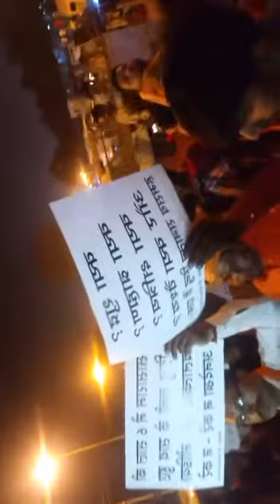हिन्दू युवाओं की india गेट पर मांग